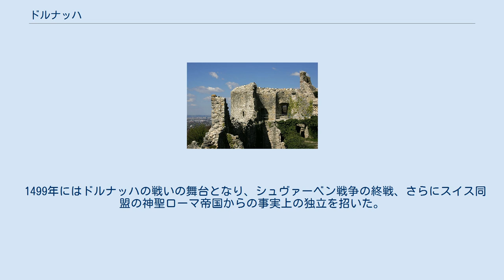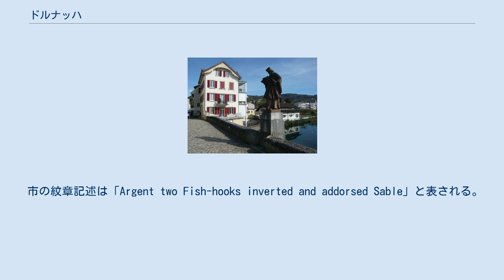ドルナッハ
ドルナッハ（スイスドイツ語：Dornech）は、スイスのゾロトゥルン州にあるドルネック地区の基礎自治体（ゲマインデ）。
ドルナハとも表記される。
 ドルナッハの戦いの記念碑 ドルナッハは1223年に初めて記録に現れ、1307年には現在の名で呼ばれていた。
 1499年にはドルナッハの戦いの舞台となり、シュヴァーベン戦争の終戦、さらにスイス同盟の神聖ローマ帝国からの事実上の独立を招いた。
ドルナッハの戦いは1949年に記念碑に記された。
 今日、ドルナッハはゲーテアヌムで有名であり、 ルドルフ・シュタイナーによって設立された「普遍アントロポゾフィー協会」の協会本部が置かれている。
 2009年現在、5.77平方キロメートル (2.23 sq mi)の面積を持つ。
 ドルネック地区に位置し、ドルナッハ・ドルフ（オーバードルナッハとも呼ばれる）とドルナッハ・ブルックからなる村で構成されている。
19世紀後半まで2つの村は完全に分かれていた。
 市の紋章記述は「Argent two Fish-hooks inverted and addorsed Sable」と表される。
 ドルナッハの市章 2018年12月現在、ドルナッハの人口は6,780人。
 過去10年間（1999年〜2009年）に人口は4.2％の割合で変化している。
 2000年現在、人口のほとんどがドイツ語話者であり、5,212人（88.5%）にのぼる。
ついで多いのがイタリア語話者で、137人（2.3％）。
3番目がフランス語話者で91人（1.5％）。
ロマンシュ語話者は6人。
 歴史的な人口変化は次のグラフのように表される。
 ゲーテアヌムと周囲の建築物やドルネック城の旧跡は国の文化財として指定されている。